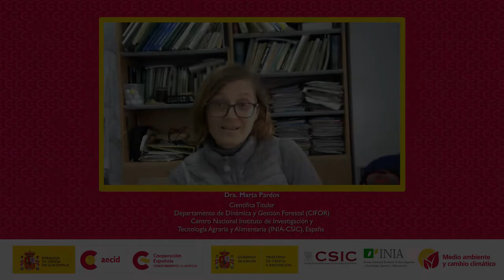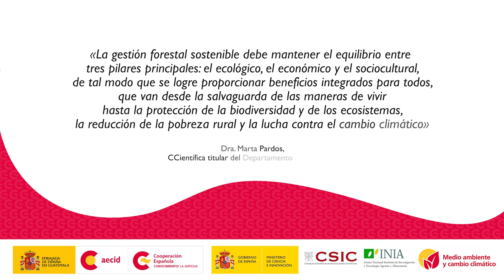La gestión forestal como herramienta para la mitigación del cambio climático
Entrevista a personas expertas sobre la importancia de implementar estrategias forestales sostenibles para mitigar el impacto del cambio climático en América Latina.

Profesionales entrevistados/as:
1. Ditmar B. Kurtz, coordinador de Investigación de la Estación Experimental INTA, jefe del Grupo Recursos Naturales, Instituto Nacional de Tecnología Agropecuaria (INTA), Argentina.
2. Marta Pardos, científica titular del Departamento de Dinámica y Gestión Forestal (CIFOR), Instituto de Investigación y Tecnología Agraria y Alimentaria (INIA- CSIC), España

Recurso gestionado en el marco del curso virtual ¨La gestión forestal como herramienta para la mitigación del cambio climático, coordinado por El Instituto Nacional de Investigación y Tecnología Agraria y Alimentaria –INIA– de España y la Agencia Española de Cooperación Internacional para el Desarrollo –AECID– a través del Centro de Formación de la Cooperación Española en la Antigua Guatemala –CFCE Antigua–.